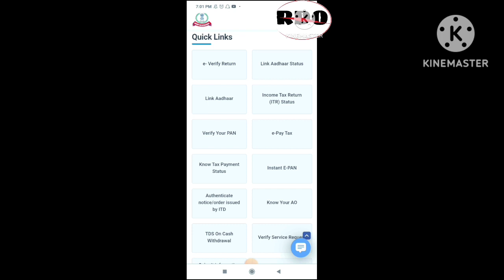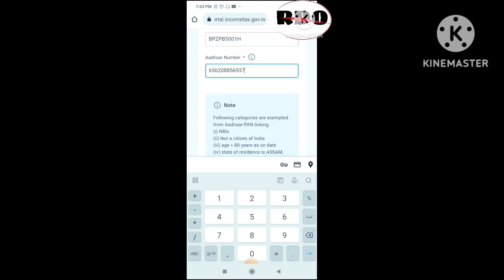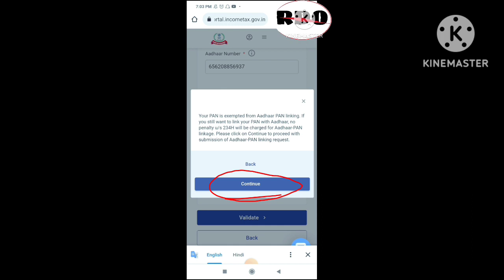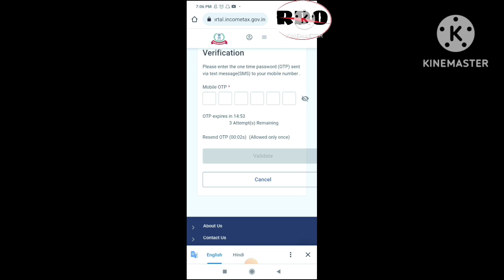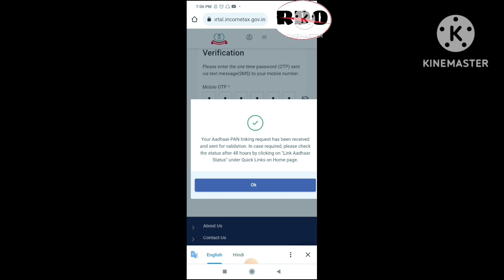How to Link Pan Card With Aadhaar Card, Pan card ko Aadhaar Card se link kaise kare Free main.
Pan Card ke sath Aadhaar Card link karna mandatory hain, is video par maine apko dikhaya ki kaise pan Card ko aapne Aadhaar Card se link kare free main.

link_aadhaar_with_pan
pan Card se Aadhaar Card ko kaise link kare
pan Card Aadhaar Card se link hain ya nahi kaise pata kare
aadhaar pan link kaise kare
aadhaar pan link
pan aadhaar link online
pan aadhaar link free main kaise kare
bina fine bhare kaise link kare
official Raju das
official
Raju
das
dasraju
rajudas
official Raju
raju official
das official
official das